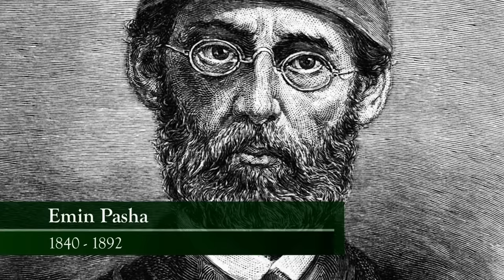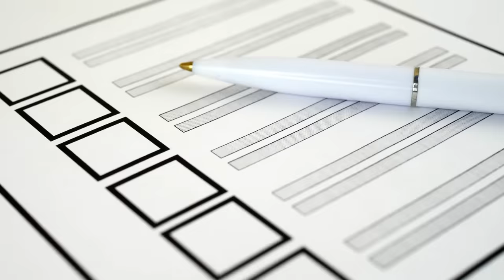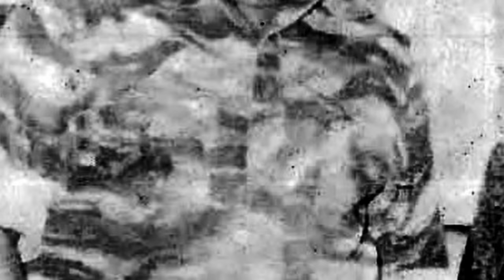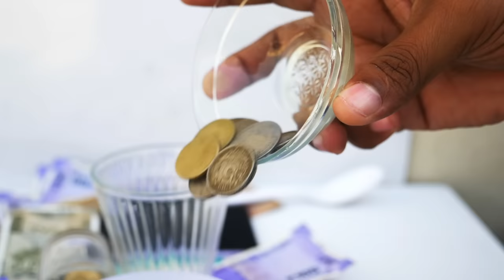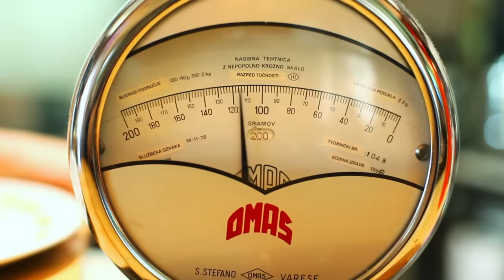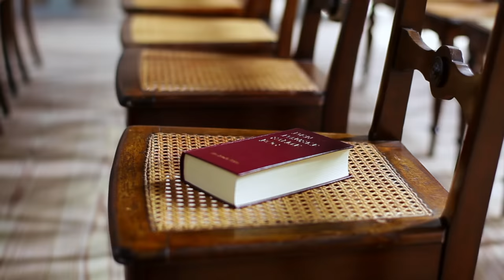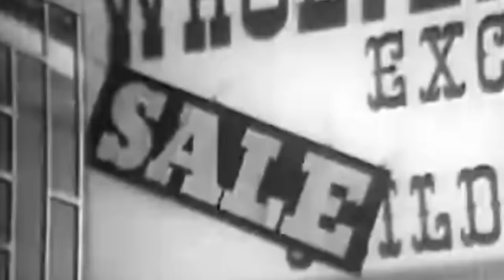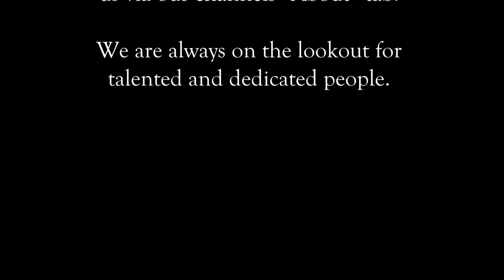Idi Amin - Uganda's Brutal Despotic Dictator Documentary